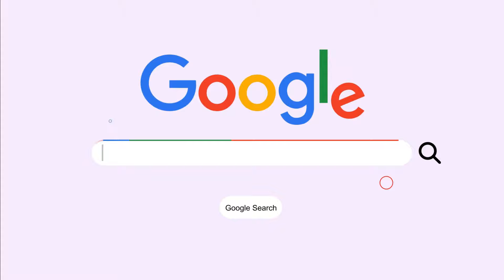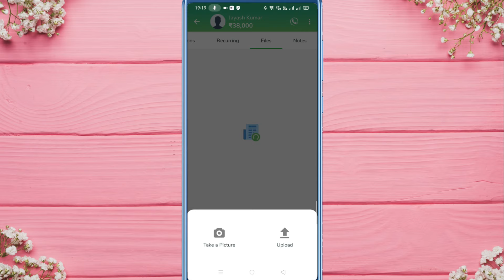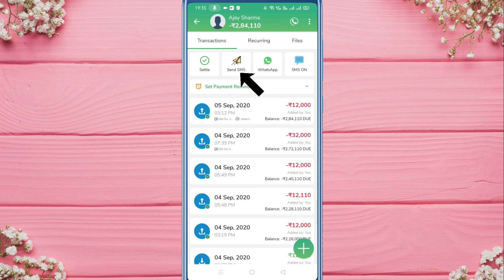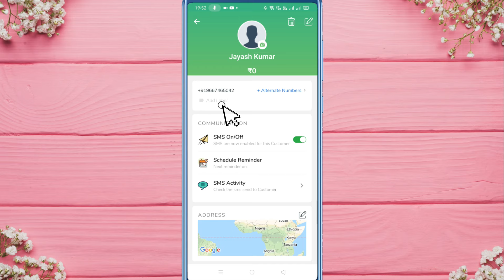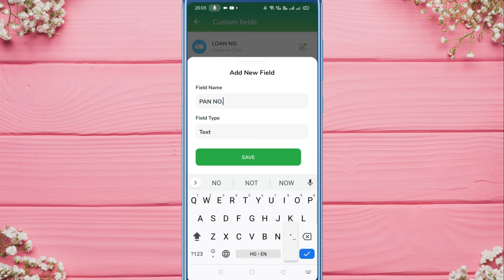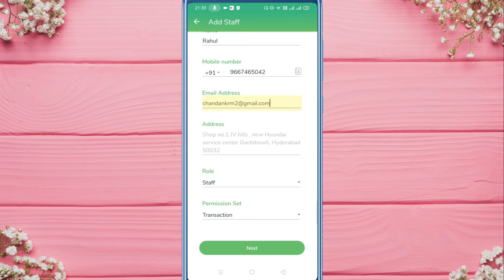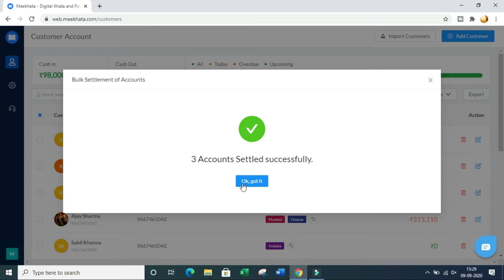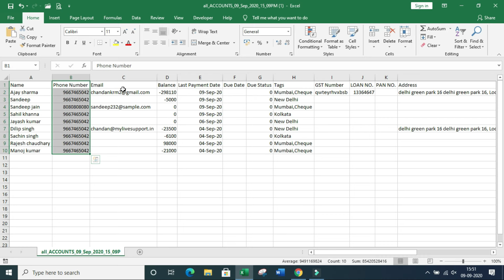India No.1 Payment Due Reminder App | Automatic SMS Reminder App Mee Khata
India No.1 Payment Due Reminder App | Automatic SMS Reminder App Mee khata | Beneficial for All Business - Doston is video mein maine apko Mee khata App ke baare mein bataya hai Mee khata App ki madad se aap apne sabhi Customer ko Automatic SMS Reminder bhej sakte hai. Cash In aur Cash Out ki Entry kar sakte hai. EMI Schedule kar sakte hain. Customer ke sabhi documents ko upload kar sakte hai aur badi aasani se kisi bhi docs. ko download,share & delete kar sakte hai. Jyada customer hai to aap apne office staff mein work ko distribute kar sakte hai aur sabhi ko alag alag work de sakte hai. Iske alawa mee khata app ka websversion bhi apko milta hai jise aap apne pc laptop mein access kar sakte hain aur bulk mein transaction kar sakte hai, Bulk mein customer ko Add, Delete, Accounts Settle, aur bhi bahut kucch kar sakte hai.

Major features of Mee Khata App as follows :
1. Creating EMI schedule and sending automatic reminders for EMI collection.
2. Uploading important documents of customer for easy access.
3. Creating new fields to capture data like example GST Number, or Vehicle number as per choice of business.
4. Accessing MeeKhata on web.
5. Better follow up and team management with customer level notes.